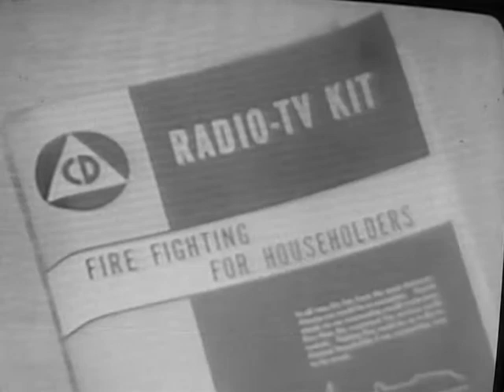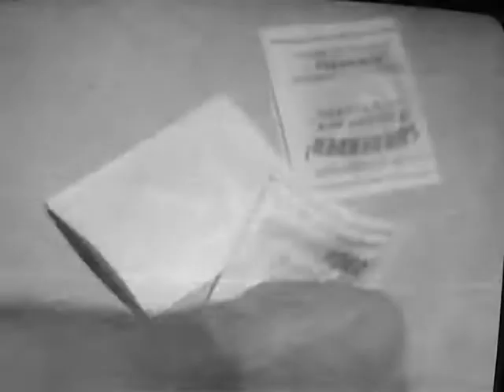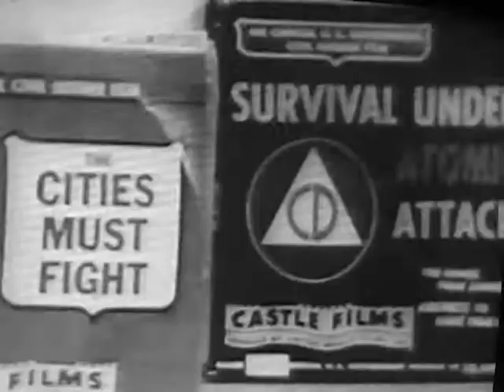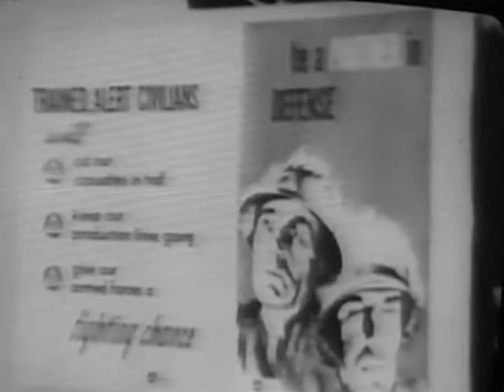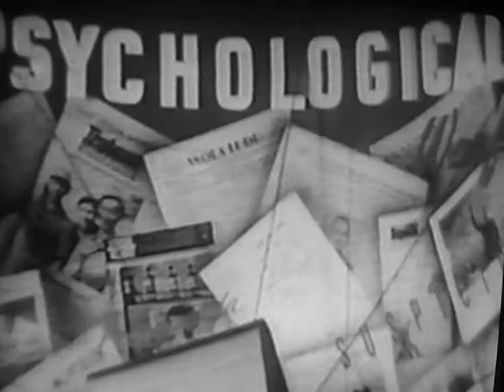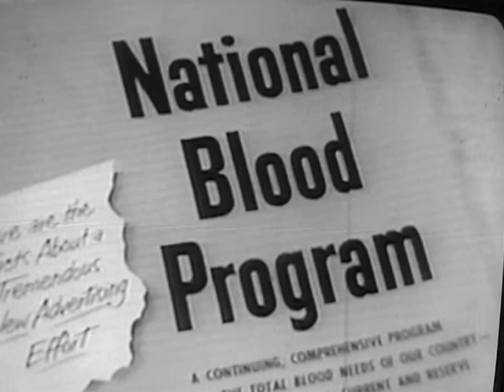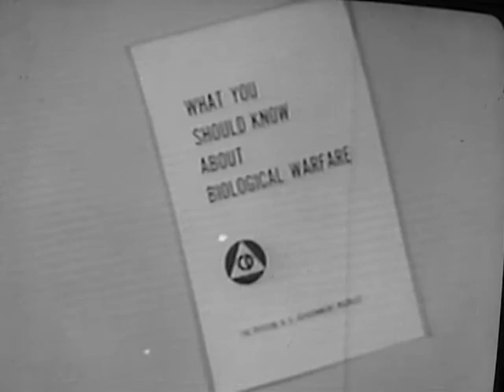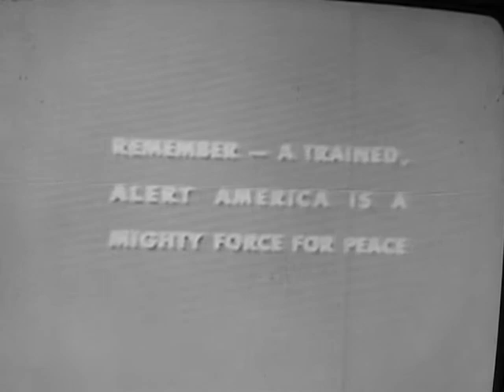U.S. Civil Defense in Action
Released in January of 1953, U.S. Civil Defense in Action updates the public on America's progress in atomic protection.  The film is composed of clips from several other government productions including Duck and Cover and School for Survival.  The protection measures of four cities are featured, as well as a brief speech by acting Federal Civil Defense Administration Director James Wadsworth.  Wadsworth, a New York politician and future Ambassador to the United Nations, would the direct the nation's civil defense for only four months before being replaced by Nebraska governor Val Peterson.